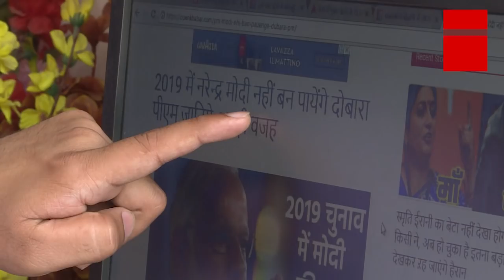रिपोर्ट में हुआ PM Modi को लेकर सबसे बड़ा, हो जाएंगे हैरान | 2019 General Election